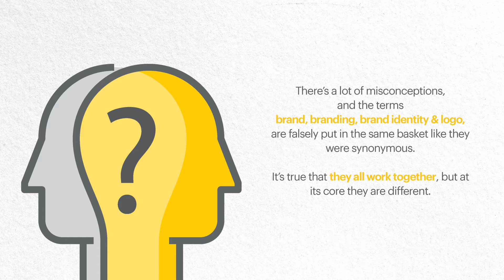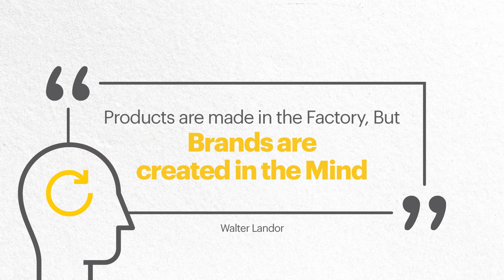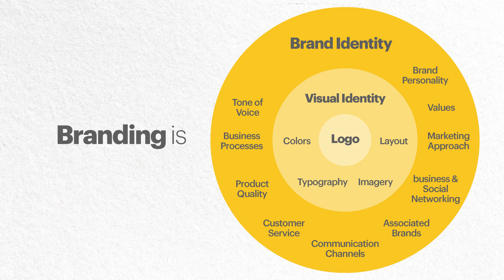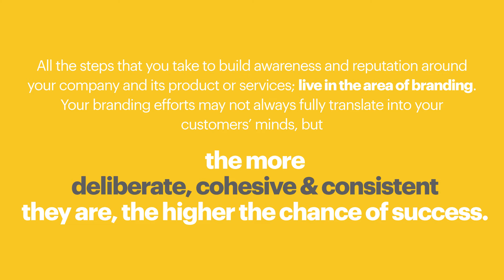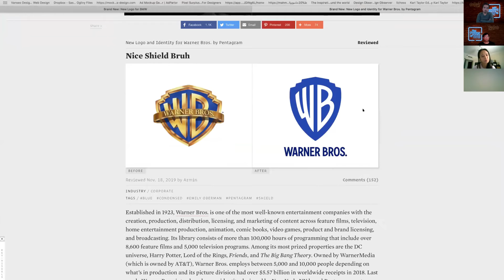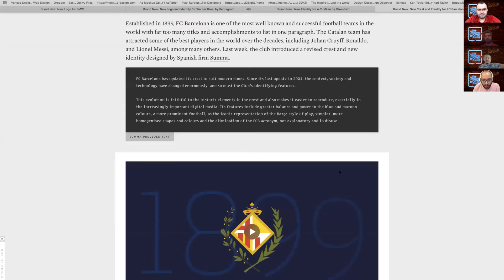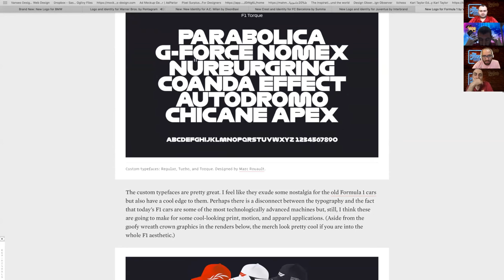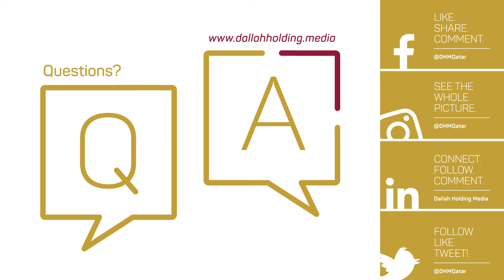Learning Session 10 - Brand, Branding, and Brand Identity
'WE' have tackled another important element in business: Branding. 💖 'WE' are thankful to our speaker who has enlightened us through this informative session. 💯

If you'd like to learn and know more → here's our June newsletter 📰

Speaker:
Hussein Gouda
Dallah Advertising Agency's
Creative - Group head